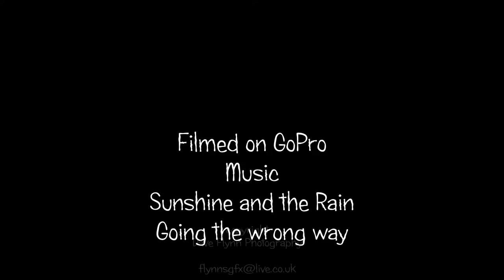Please Mr Pussy Cat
My cat playing with a mouse captured with my Go Pro Hero Session and a torch for the light.  I captured the Mouse and returned it to a safe place.  Might have been a different ending had it been a Rat.

Contributor to